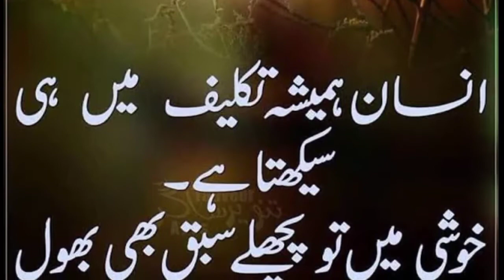Sachi & Karwi Batain Part 3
Sachi&karwi Batain | Short Video Series | part 3

This video is about explore our life bitter truth